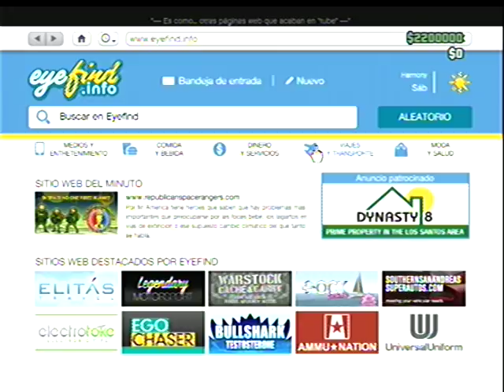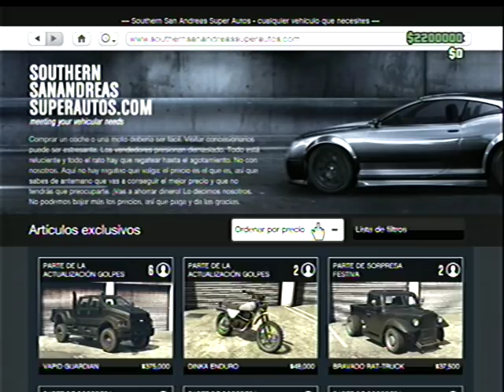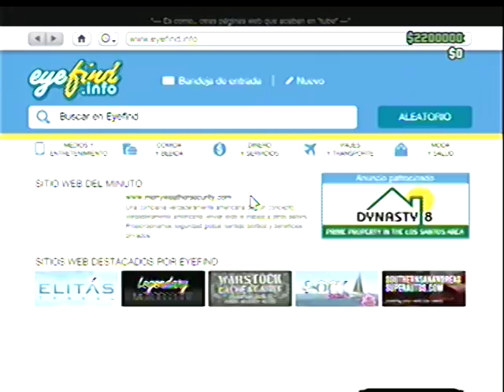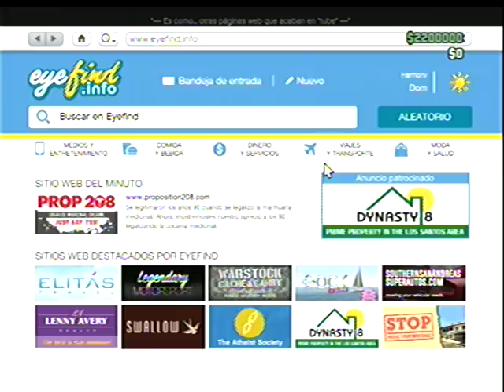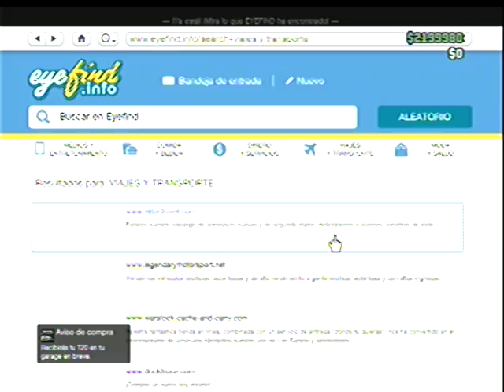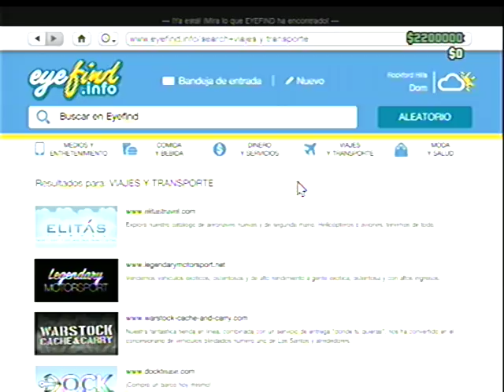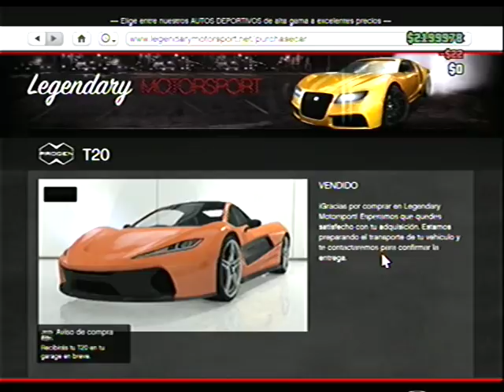Cualquier Coche y Dinero ilimitado GTA V Online PS3/XBOX360 FUNCIONANDO 2020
Saludos Gamers en este video tutorial te enseñamos a como obtener cualquier coche de tu preferencia totalmente gratuito y la posibilidad de dinero ilimitado sin mod menu SOLO PARA PS3 Y XBOX 360 (NO FUNCIONA EN PS4 Y XBOX ONE). Es importante que veas todo el video a continuacion y sigas los pasos alli descritos. Cualquier duda o novedad dejala saber en los comentarios del canal y te respondere en la brevedad posible.

Es importante contar con los siguientes elementos:
1. Cualquier tipo de Garage
2. El Garage debe estar lleno de vehiculos, se recomiendan coches de la calle o cualquiera de tu preferencia.
3. Tener 0 Dolares en el banco.
4. Tener la cantidad exacta de dinero fuera del banco del valor del coche.

Te recuerdo que si estas empezando con poco dinero compra coches de menor valor y los revendes para obtener mas dinero y comprar coches mas caros o compra una cantidad considerable del mismo coche y los revendes y asi aumentaras tus ingresos para obtener coches de lujos gratis.

5. Es importante llamar a un taxi y que te traslade a las zonas descritas en el video, cuando elijas el sitio al cual te llevara el taxi, entra al telefono, internet, viajes y transporte, Legendary Motosport, y compra el coche de tu preferencia (Recuerda tener la cantidad exacta de dinero del valor del coche fuera del banco, y los garages llenos SINO, NO FUNCIONARA!!!), cuando lo compres te abrira el menu para decidir en que garage lo colocaras y que autos sustituiras. Eliges el Garage, y te colocas en el vechiculo que sustituiras sin seleccionarlo.

6. Cuando llegues al sitio, espera que se baje y justamente cuando el  taxi te cobre, presionas el boton X y luego nuevamente X para confirmar y tendras tu coche totalmente gratis.

7. La recomendacion para Dinero ilimitado es comprar 3 apartamentos de lujo y llenarlos de Progen T20 y luego vender 30 T20 para tener 68 millones de dolares rapidamente.

UNETE A LA CREW TITANES DE ELITE (TIDE) DE EDUARD NAVARRO PS3/PS4

TE INVITO A VISITAR EL TOP 15 DEL CANAL (PS3/XBOX360):

1. Cualquier Coche Gratis mas Dinero ilimitado GTA V Online PS3/XBOX360 NOVIEMBRE 2018

2. Conjunto Modeado Anti NBQ de Guerra Masculino #2 GTA V Online PS3/XBOX360 SEPTIEMBRE 2018

3. CONJUNTO MODEADO ULTRA TRYHARD MASCULINO #131 GTA V ONLINE PS3/XBOX360 MAYO 2019

4. Conjunto Modeado Ajedrezado de Guerra Masculino #1 GTA V Online PS3/XBOX360 SEPTIEMBRE 2018

5. Respirador Gratis sin el Golpe de Laboratorios Humane GTA V PS3/XBOX360 Septiembre 2018

7. Brazos Invisibles Masculino GTA V ONLINE PS3/XBOX360 NOVIEMBRE 2018

8. 10 CONJUNTOS BRUTAL TRYHARD/RNG MASCULINO GTA V ONLINE PS3/XBOX360 FEBRERO 2019

9. Cualquier Tipo de Tenis con los Joggers Masculino GTA V PS3/XBOX360 SEPTIEMBRE 2018

10. Modifica la Apariencia de los Personajes de Cualquier Nivel GTA V ONLINE PS3/XBOX360 NOVIEMBRE 2018

11. Cinturon de Policia para Cualquier Prenda Superior Femenina Parte I GTA V Online PS3/XBOX360

12. Conjunto Ajedrezado Beer Hat Masculino #5 GTA V Online PS3/XBOX360 OCTUBRE 2018

13. 3 Conjuntos TRY HARD de los Hackers (#25, 26 y 27) GTA V ONLINE PS3/XBOX360 NOVIEMBRE 2018

14. Conjunto TRYHARD INFERNAL Masculino #34 GTA V Online PS3/XBOX360 NOVIEMBRE 2018

15. USO DEL SNIPER PARTE I GTA V ONLINE PS3/XBOX360 MAYO 2019

Gracias por todo tu apoyo Crack "Saludos y Exitos"

La Copia de este video sera denunciada
Atte: Eduard Navarro